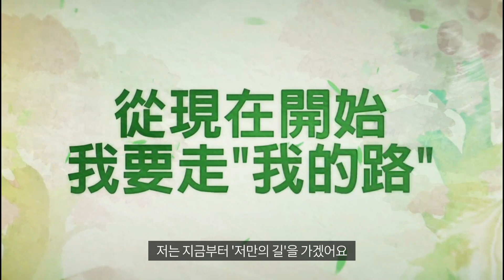[메이플] 대만 쇼케 : 신규 캐릭터 - 숲의 아이. 린 (한글 자막)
비스트테이머를 계승한 신규 캐릭터 : 린
오역 및 의역이 들어가있습니다

[타임라인]
0:00 영상
1:13 토크
1:40 이미지

【新楓之谷】NEW AGE版本發布